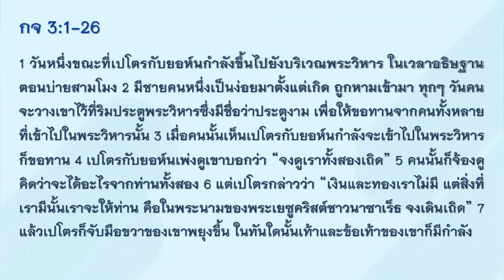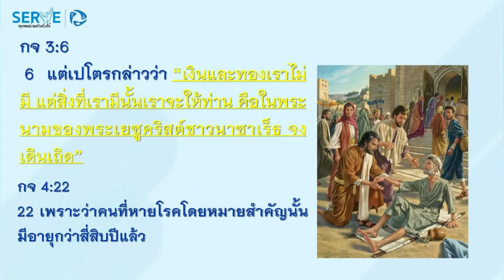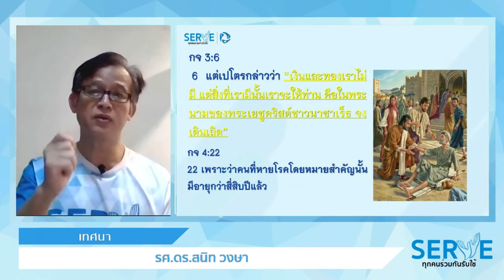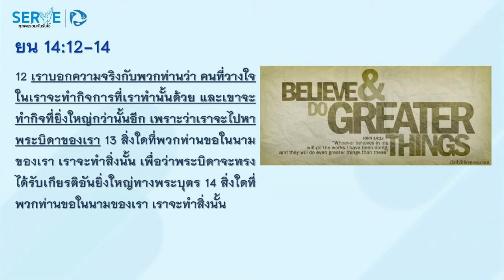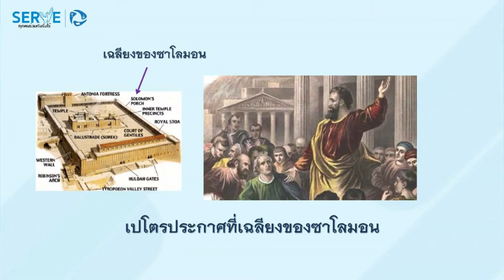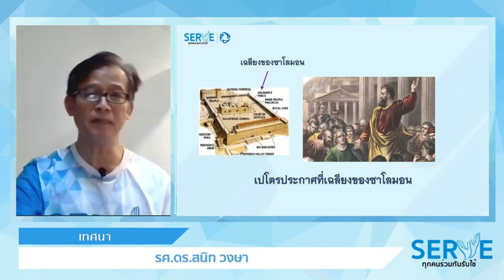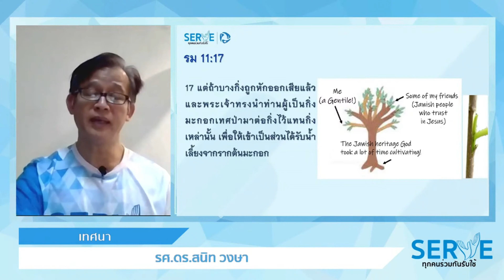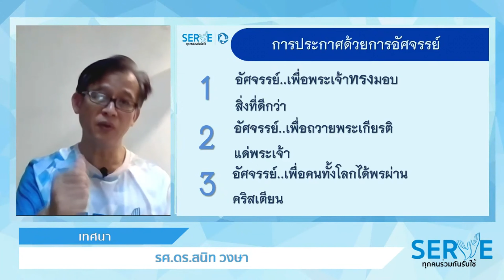คำเทศนาหัวข้อ "การประกาศด้วยการอัศจรรย์" (กิจการฯ 3 : 1 - 26)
คำเทศนาหัวข้อ: "การประกาศด้วยการอัศจรรย์"
ข้อพระคัมภีร์ : กิจการฯ 3 : 1 - 26
โดย รศ. ดร.สนิท วงษา
คริสตจักรกิจการของพระคริสต์ ธนบุรี